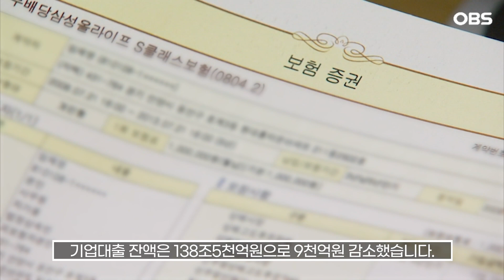[자막뉴스] 보험사 연체율도↑... 3분기 가계대출도 1조 증가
올해 3분기 보험사의 가계대출이 전 분기 대비 1조원 늘어나고 연체율도 소폭 높아졌습니다.

금융감독원이 발표한 '9월 말 보험회사 대출채권 현황'에 따르면 보험사의 가계대출 잔액은 134조7천억원으로 전 분기 말보다 1조원 증가했습니다.

기업대출 잔액은 138조5천억원으로 9천억원 감소했습니다.

가계대출과 기업대출을 합친 보험사 전체 대출채권 잔액은 273조3천억원으로 전 분기보다 2천억원 늘어났습니다.

9월 말 보험사의 대출채권 연체율도 0.47%로 전 분기 말보다 0.17%포인트 올랐습니다.

가계대출 연체율은 0.48%로 전 분기 말보다 0.02%포인트 올랐고, 기업대출 연체율은 0.46%로 전 분기 말보다 0.24%포인트 올랐습니다.

금감원은 "대내외 경기 변동성 확대로 인한 건전성 악화 우려에 대비해 건전성 지표를 모니터링하고 있다"며 "충분한 대손충당금 적립을 통한 손실 흡수능력 제고 및 부실자산의 조기 정상화를 유도하겠다"고 밝혔습니다.